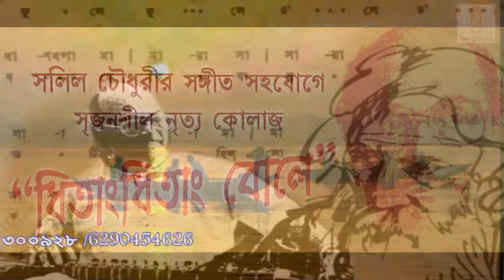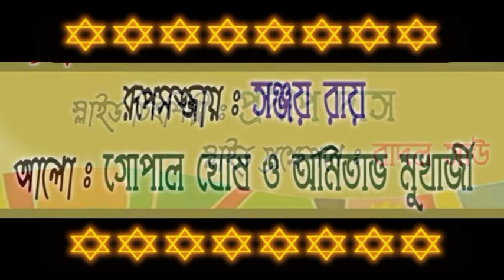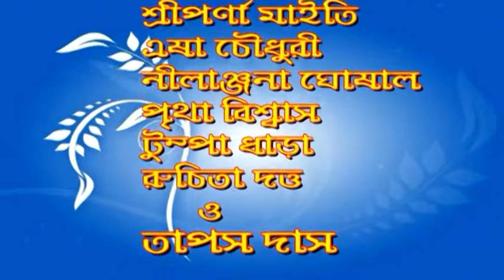Salil Chowdhury's Musical Dance Collage || 26th Annual Programme 2018, Kalavihar Kolkata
Programme : 26th Annual Programme of Kalavihar Kolkata, 2018
Date & Venue : 9th June, 2018 | Sarat Sadan, Behala